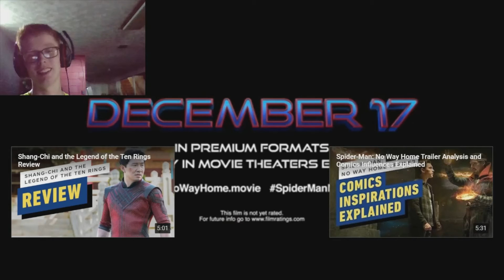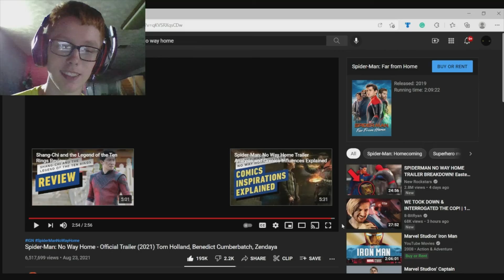Spider-Man No Way Home Trailer Reaction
Hey guys and gals what's up? It's Junewars here with something a little different! Today I will be reacting to the Spider-Man No Way Home Trailer! Hope y'all enjoy it and have the same amount of hype that I do for any Marvel release! Have a good day, stay safe, and stay positive! Junewars out!